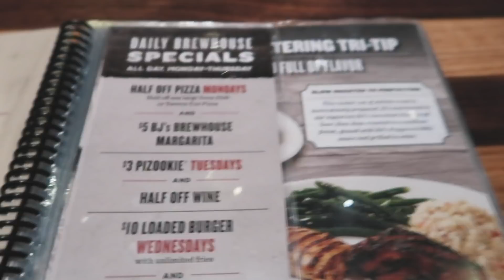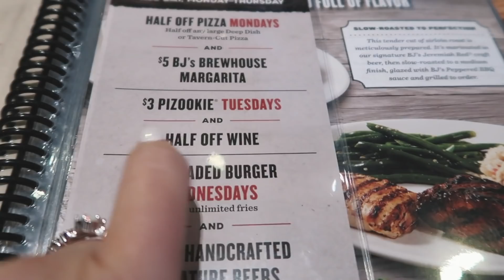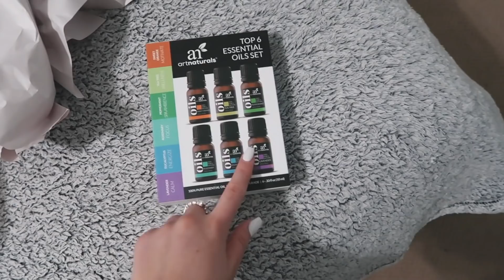WEEK IN MY LIFE: office tour, ikea haul & organization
Hey babes! Welcome to another week in my life. In today's episode I take you guys to Ikea and give you a lil mini ikea haul & I take you through a little mini office tour and give you a sneak peak of my new space!

EQUIPMENT:
Camera: Sony a5000
Lens: Sigma 16 mm f1.4